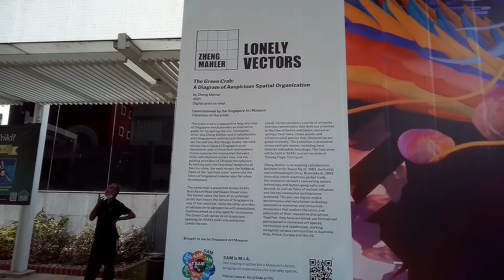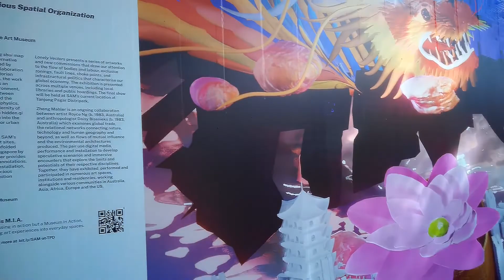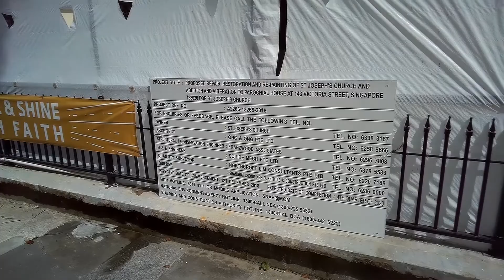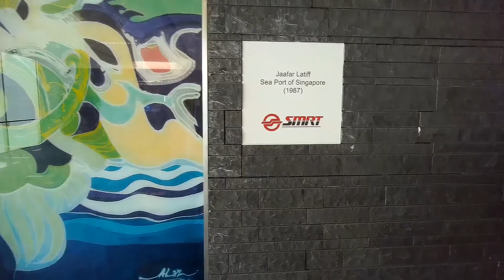CC2 Bras Basah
Time Stamp:
00:00 - Introduction
00:10 - Exterior of Singapore Art Museum (SAM)
00:43 - NTUC Trade Union House (Income Centre)
02:35 - Singapore Management University (SMU)
03:22 - Exploring Victoria Street with its hotels
05:36 - Exploring Queen Street with many churches
06:32 - Attractive Street Art
06:49 - Art ‘The Green Crab’ by Zheng Maher
11:24  - National Design Centre
12:23 - Back to MRT station
12:34 - Art on ‘Seaport of Singapre’ by late Jaafar Latif
13:04 - SUBSCRIBE: Click 'Merlion'
13:04 - Click 'CC3 Esplanade'
13:04 - Click 'Circle Line'

Bras Basah MRT station is an underground Mass Rapid Transit (MRT) station on the Circle line (CCL) located in the Museum planning area, Singapore. It is underneath Bras Basah Road, bordering Waterloo Street and Queen Street. Located next to the Singapore Management University (SMU), this station is in proximity to the National Museum of Singapore, the Singapore Art Museum, Peranakan Museum and the Singapore School of the Arts.

Fun facts:
The name Bras Basah (Modern Spelling: Beras Basah) means "wet rice" in Malay – beras means harvested rice with husk removed, and basah means wet.

Art in Transit: “The Amazing Neverending Underwater Adventures! ” by Tan Kai Syng
A 29-minute video cycle titled ‘The Amazing Neverending Underwater Adventures!’ by Tan Kai Syng is the only video artwork commissioned by the Land Transport Authority (LTA) for the Art in Transit programme. [now shortened to 9 mins]

A  Locality Map of Bras Basah MRT Station (CC2)
65 Bras Basah Road 189561

Acknowledgements:
(a)  Wikipedia